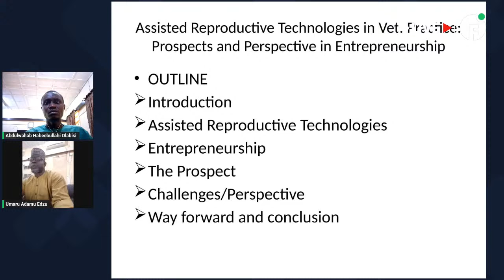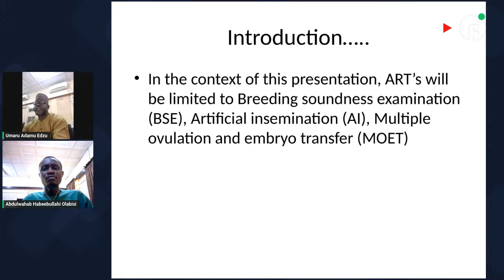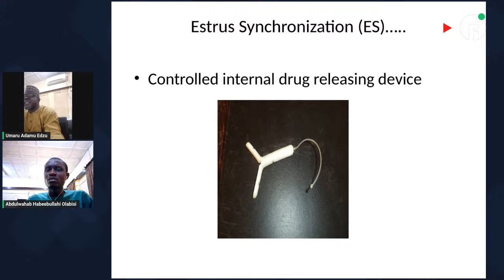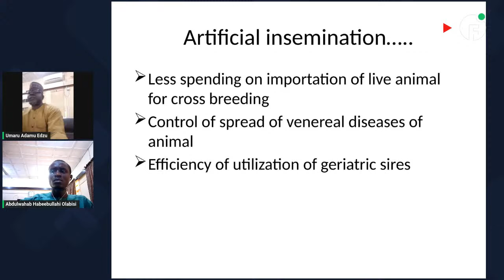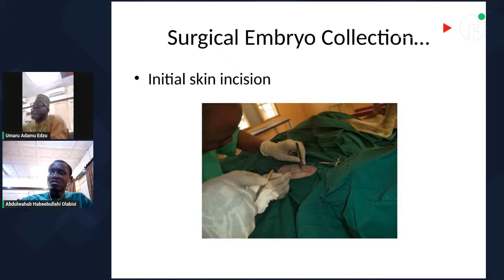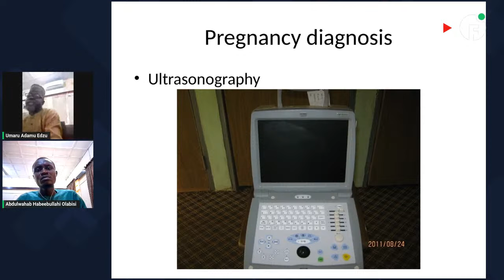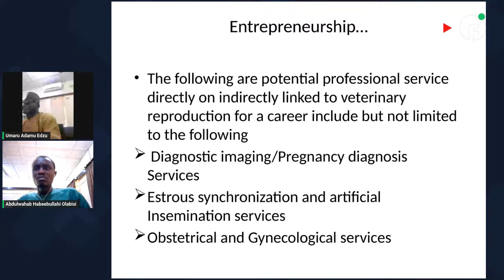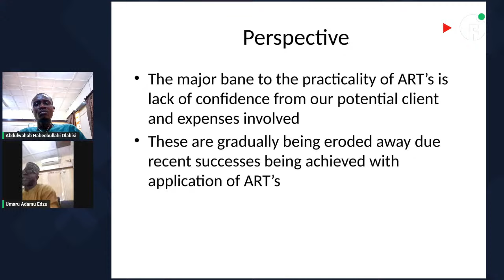ASPIRE | WITH DR. Umaru Adamu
TOPIC: ASSISTED REPRODUCTIVE TECHNOLOGIES IN VETERINARY PRACTICE; PROSPECTS AND PERSPECTIVE IN ENTREPRENEURSHIP